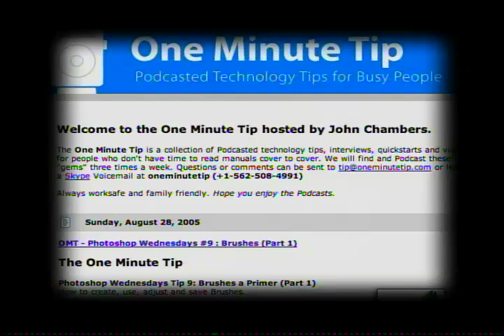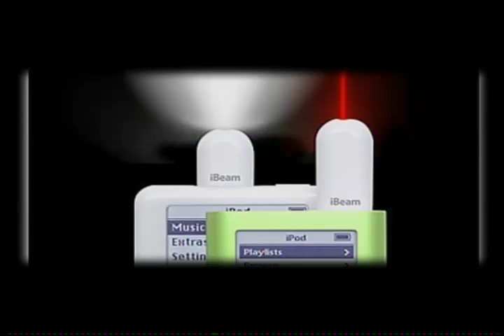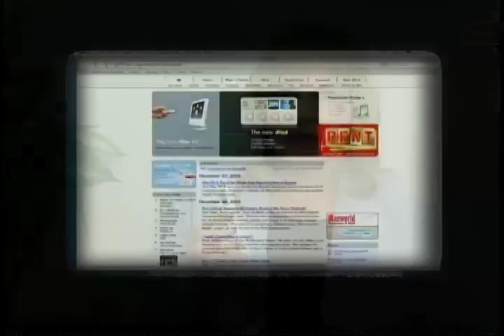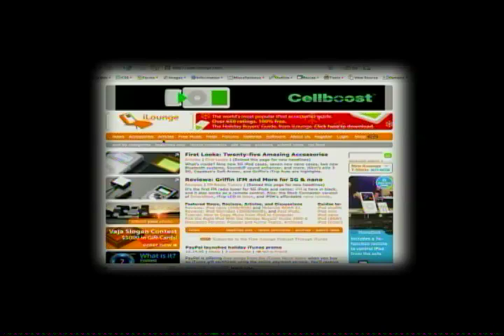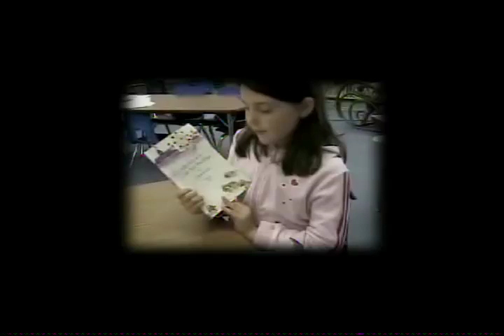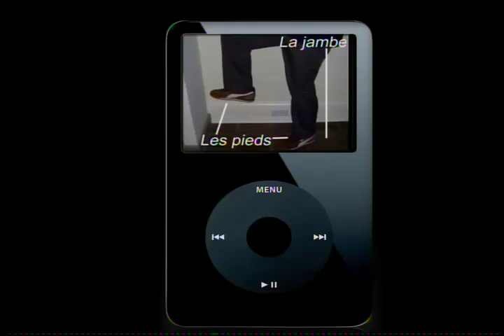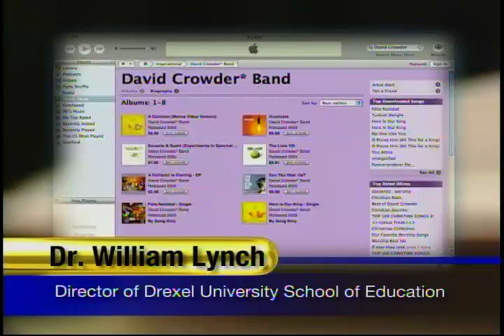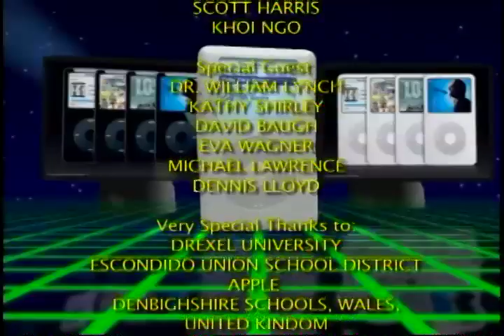Technology in Education: iPods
This is the second episode in a series of webcasts on "Technology in Education" from the Orange County Department of Education. Michael Guerena and Robert Craven look at the influence and importance of iPods in education.